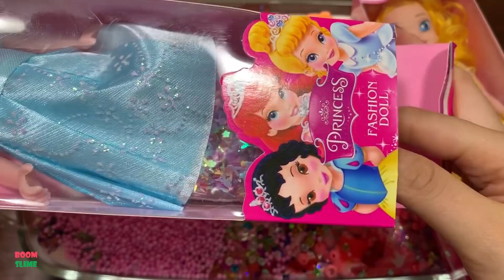Special Series Pink PRINCESS || Mixing Random Things Into Fluffy Slime || Boom Slime